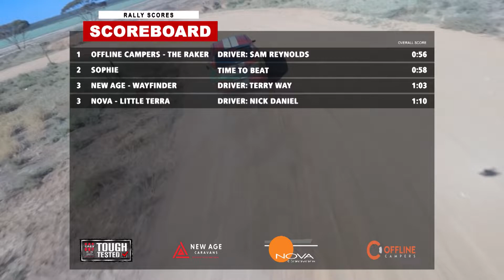11 Throw To Break 02